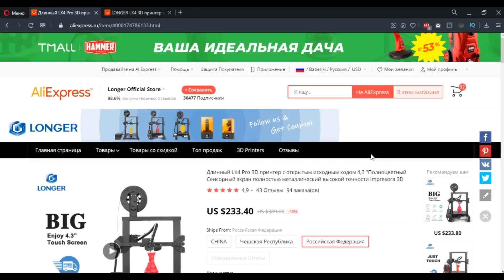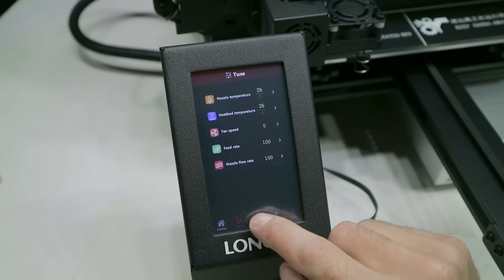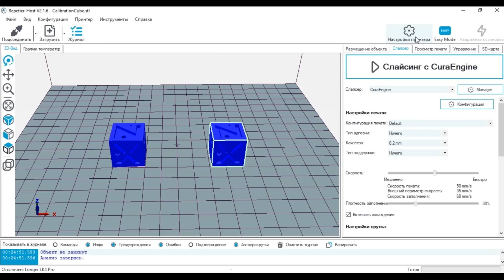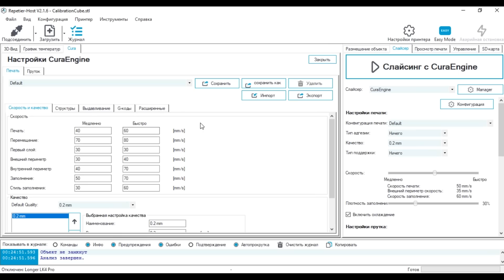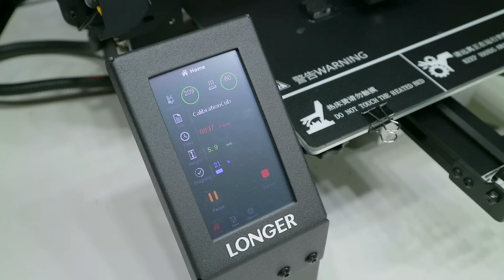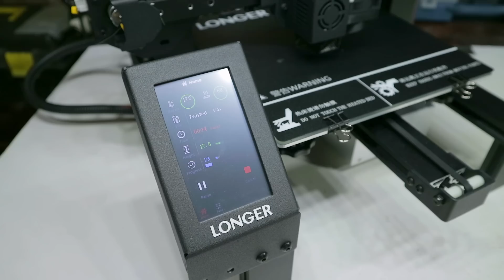3D принтер longer LK4 PRO | Первый взгляд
Сегодня у нас обзор 3D принтера longer LK4 PRO. Посмотрим на комплектацию и на качество печати из коробки.